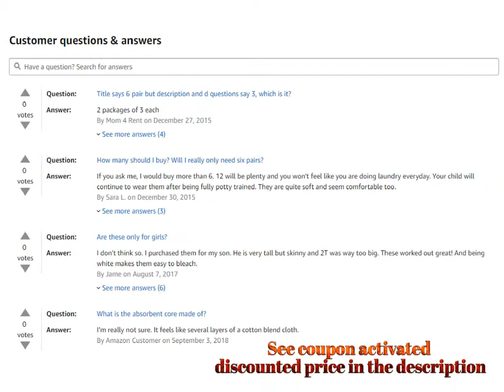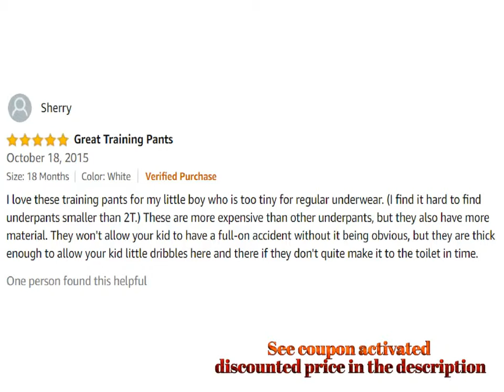Gerber Unisex Baby 6 Pack Training Pants Baby White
For Both Prime & Non-Prime Customers

Product Name : Gerber Unisex Baby 6 Pack Training Pants (Baby) - White

Product Description :

100% Cotton

Machine Wash

3" high

6.5" wide

Made of 100 percent cotton panels

Designed for child to easily pull up & down

Durable, washable and reusable for multiple uses

Available in sizes 18 months, 2t and 3t

Gerber training pants are ideal for toddlers who want to feel like they're wearing 'big kid' pants while potty training and used when accidents are less frequent. Made of 100% cotton panels with an absorbent interlining. Covered elastic waistband for increased comfort and ease of pulling up and down durable, washable and reusable. Machine wash and tumble dry. Gerber Childrenswear LLC is a leading marketer of infant and toddler apparel and related products in the marketplace - offering all of the everyday, core layette apparel including Onesies Brand one piece underwear, sleepwear and accessories that mom needs for baby’s first years. We are the original maker and owner of the Onesies Brand trademark* which has been a staple product in babies wardrobes throughout the U.S. for over 30 years.

Comment Your Options About : Gerber Unisex Baby 6 Pack Training Pants Baby White